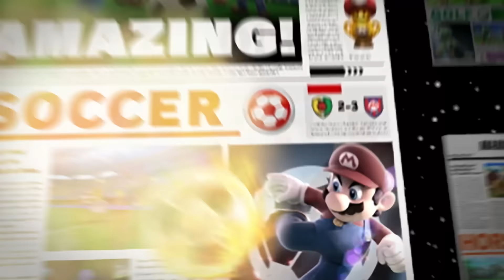Mario Sports Superstars – Homerun-Trailer (Nintendo 3DS)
„Mario Sports Superstars“ erscheint im Frühling für Nintendo 3DS!